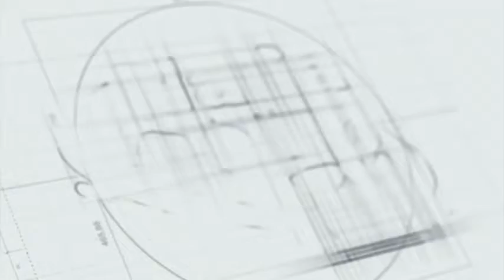American Nikki Spooner worship in Yoruba language